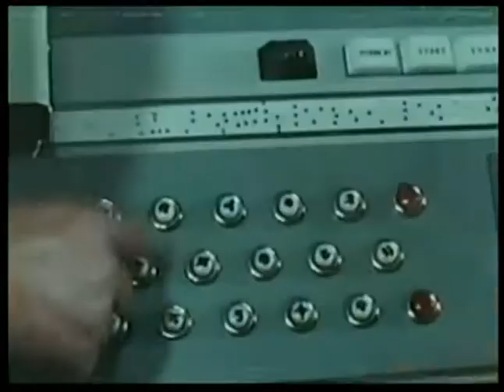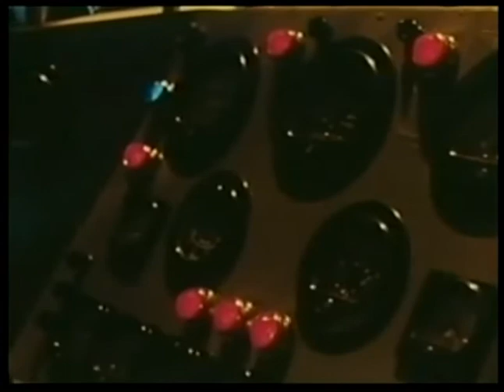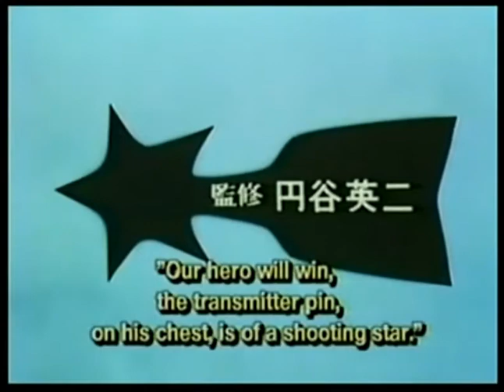03. Ultraman - Science Special Search Party, Move Out (Aired: July 31,1966)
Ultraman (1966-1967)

Episode: 3
Science Special Search Party, Move Out (Katokutai Shutugeki Seyo)
Aired: July 31,1966

(Alternate DVD Titles: Charge Forth, Science Patrol / Sally Forth, Science Patrol)

Tsuburaya Production